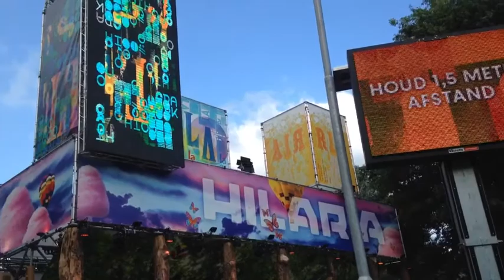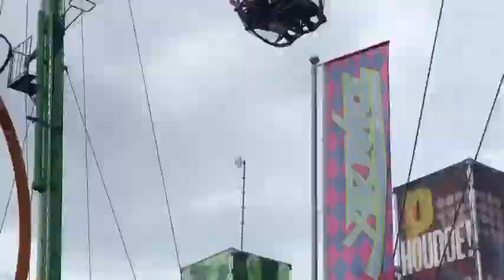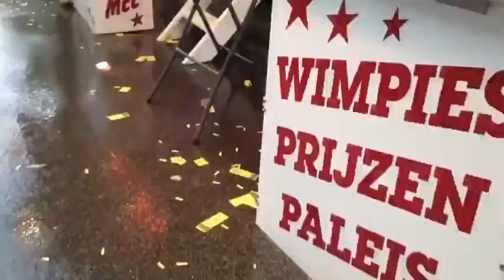Park Hilaria 2021| Netherlands | Netherlands ka mela| Eindhoven city video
Hello

In this video I will take you to the fair of Netherlands. This fair is held in Eindhoven city.
No corona test and other documents required for entry in the  park Hilaria fair.
And yes their are no entry fee.